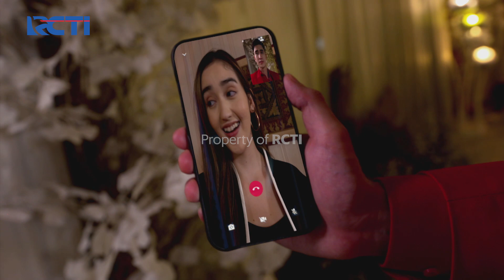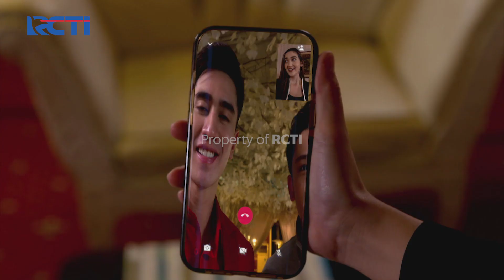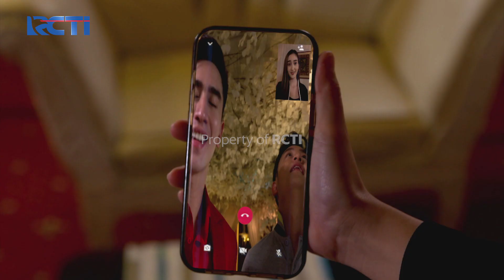MEL BERUBAH PIKIRAN, RIZKY TIDAK SEJAHAT ITU DAD - PUTRI UNTUK PANGERAN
Mel yan seharian menghilang dan dikabarkan sedang pergi dengan Rizky ternyata akhirnya kembali ke rumah. Mel akhirnya berterus terang kepada Daddy kalau ternyata Rizky itu tidak sejahat yang Daddy kira.

PENGEN DAPET HADIAH KEREN TIAP BULAN? IKUTAN MOTIONPOINTS SPEKTAKULER!
Ada 45 unit Smartphone Advan GX cuma buat kamu
Penasaran caranya? Download MotionPay sekarang! Aplikasi uang elektronik untuk semua kebutuhan, diterima di semua toko seluruh Indonesia!